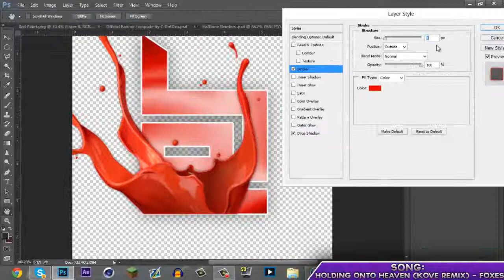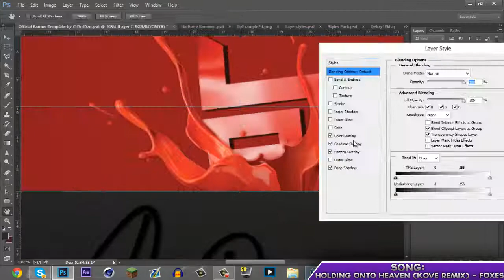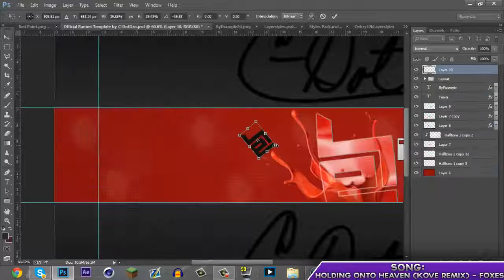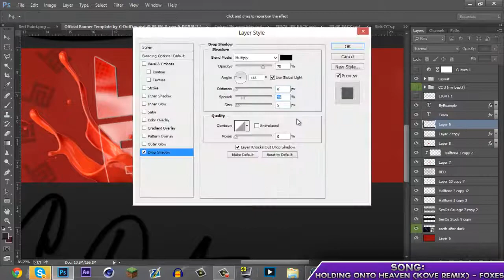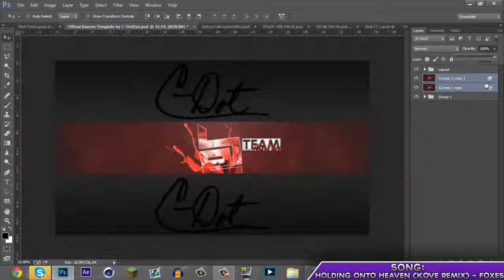"whosCarlos-" TheB3Response Part 1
Decided to do a 2 part submission. Here's the first one, just a regular banner. I tried out a new style so I guess it's alright. Part 2 soon.

Leave a sub and like :D

Song: Holding Onto Heaven (Kove Remix)

Artist Name: Foxes